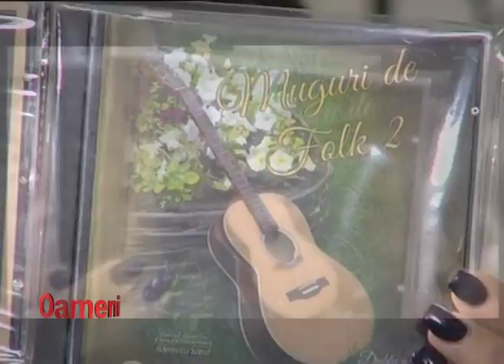OAMENI P1 27,01,2017